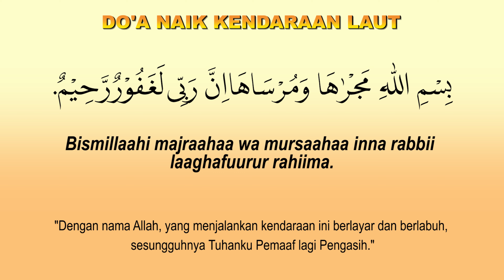Do'a Naik Kendaran Laut